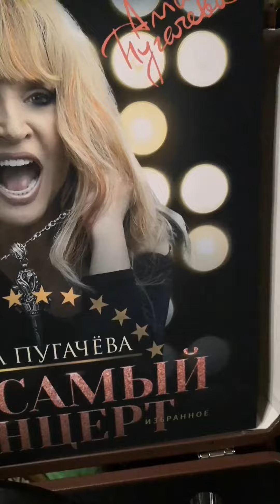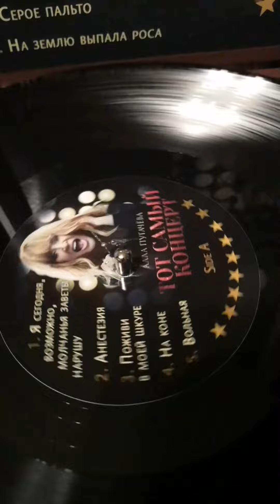Алла Пугачёва - Тот самый концерт - Избранное / На виниле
❗ ВНИМАНИЕ ❗ПЛАСТИНКА ИЗ ЧАСТНОЙ КОЛЛЕКЦИИ И НЕ ПРЕДНАЗНАЧЕНА ДЛЯ КОММЕРЧЕСКОГО ИСПОЛЬЗОВАНИЯ ❗